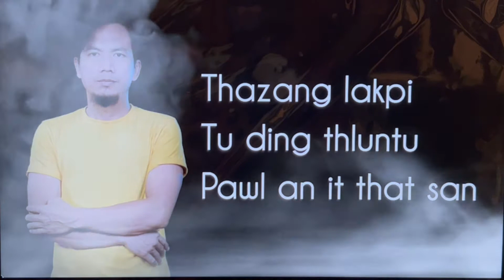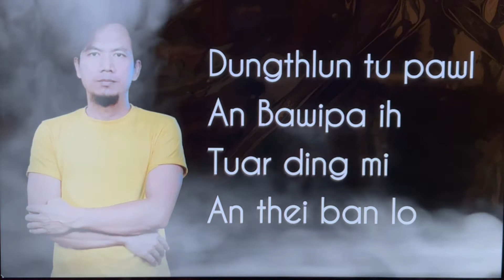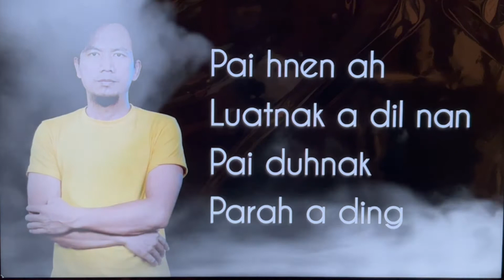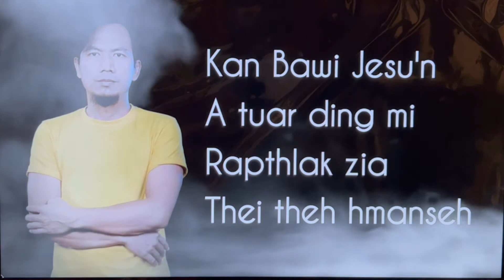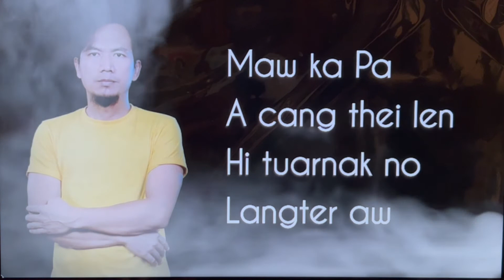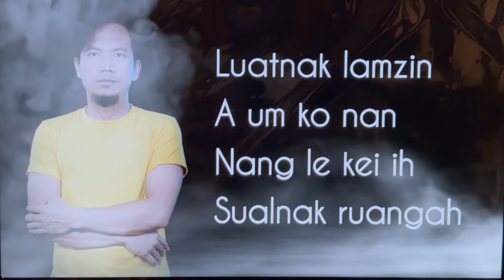Gesmane Authawm ( Karaoke With Lyrics ) Solomon KMRH